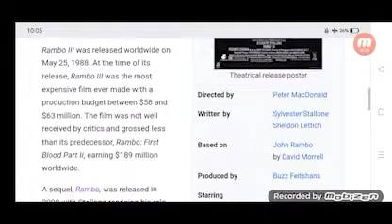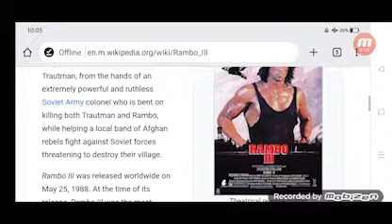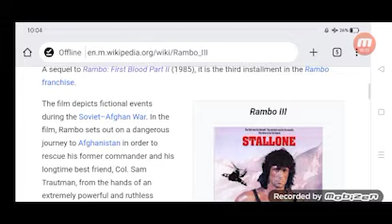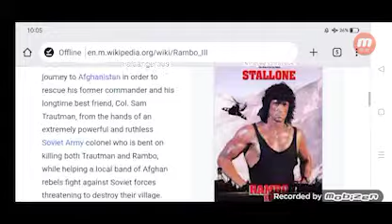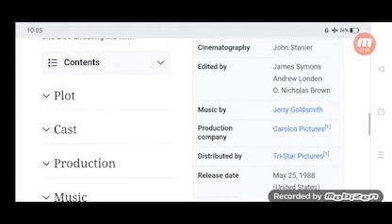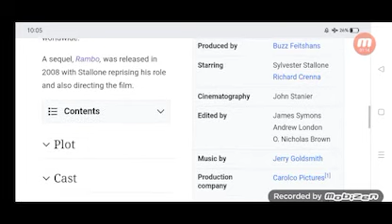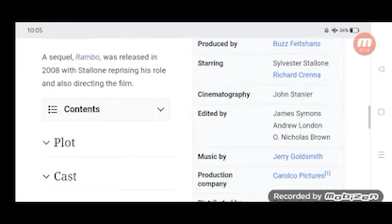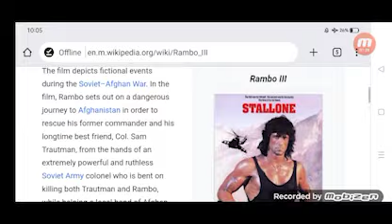Rambo 3 Full Movie Review in Hindi / Story and Fact Explained / Sylvester Stallone / Richard Crenna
In this video we will tell you about fact and review of movie Rambo 3.